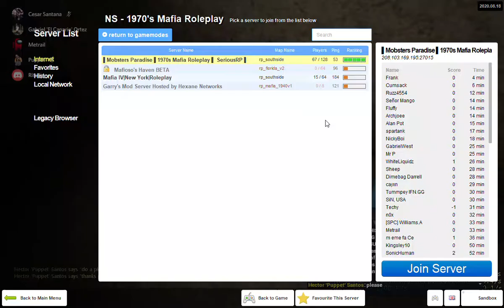Cesar Santana PK